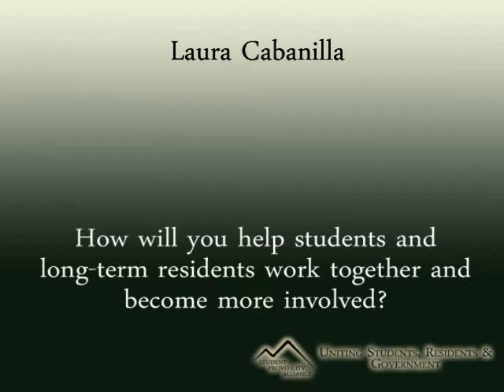Laura Cabanilla - How will you help students and long-term residents work together?